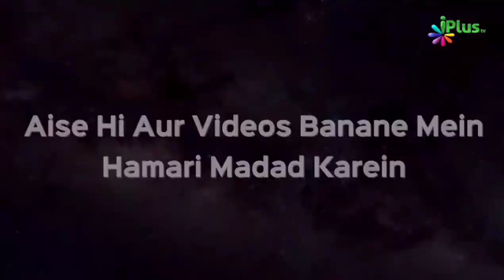Fear Of Allah | Zaid Badshah | Taqreeri Muqabala iPlus TV